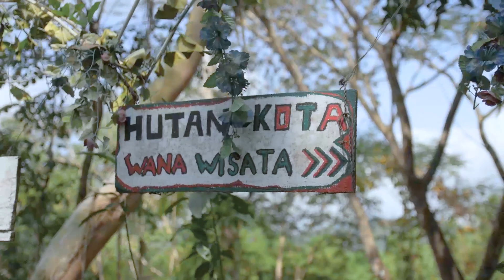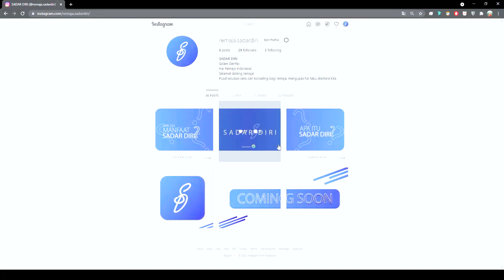Fadhil Priya Abdillah - Kab. Trenggalek (Apresiasi Duta GenRe Jawa Timur 2021)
Ikatan Satuan Generasi Berencana (Insan GenRe) Provinsi Jawa Timur bersama dengan Perwakilan BKKBN Provinsi Jawa Timur kembali menyelanggarakan Apresiasi Duta GenRe Provinsi Jawa Timur Tahun 2021.

Yuk berikan dukungan kepada Peserta Apresiasi Duta GenRe pilihanmu dan inilah video profil salah satu peserta Apresiasi Duta GenRe Jawa Timur Tahun 2021.

Selamat menonton,
Salam GenRe!